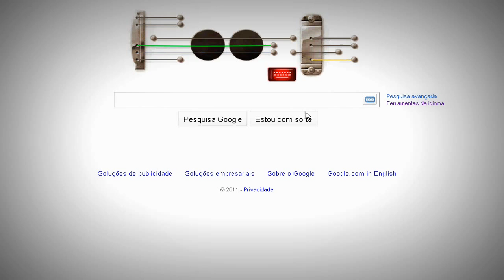Google Les Paul